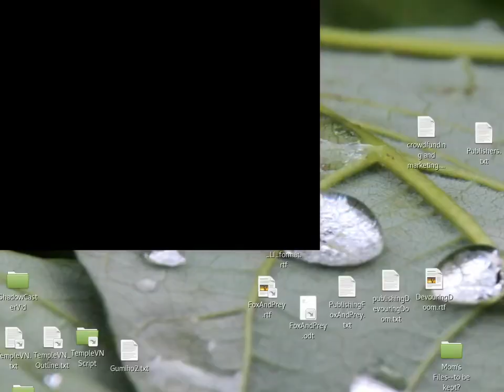(VOD) Deathjank Dungeon!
A VOD of my first live-stream, playing Deathtrap Dungeon!

(The view is only offset to the top-left in menus--these run at a resolution different from that of the gameplay.)